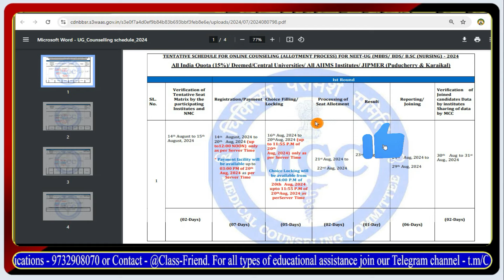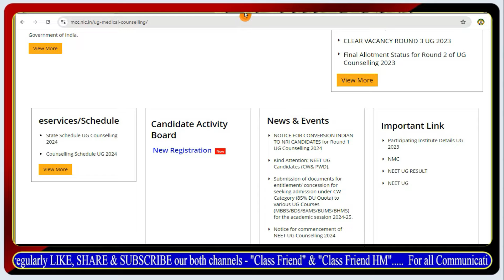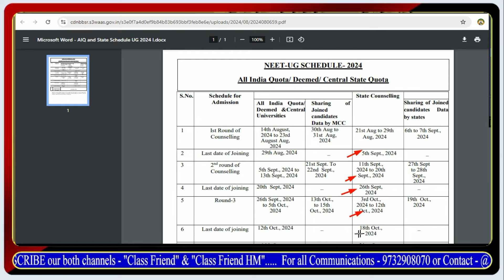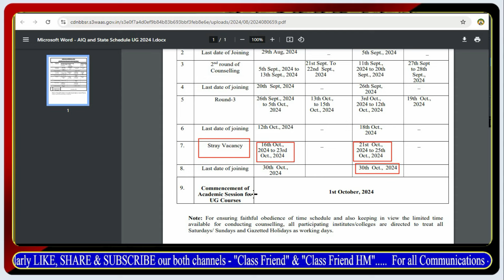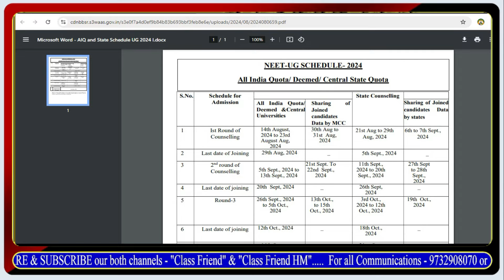NEET 2024 State Counselling Schedule || State Counselling Update || স্টেট কাউন্সেলিং এর ডেট জানালো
Join our Telegram Channel - t.m/ClassFriendHM
In this video topics discussed about NEET 2024 State Counselling Schedule or State Counselling Update or স্টেট কাউন্সেলিং এর ডেট জানালো

neet counselling
neet 2024 state counselling
state counselling for neet ug 2024
neet counselling 2024 schedule
neet 2024 counselling schedule
state quota counselling neet 2024
neet 2024 counselling started
neet 2024 counselling start date
mcc counselling neet ug 2024
neet 2024
neet counselling 2024 update
neet 2024
seat leaving bond
up seat leaving bond
bds seat leaving bond
mbbs seat leaving bond
seat leaving bond in up
seat leaving bond for bams
neet latest update 2024
seat leaving penalty
seat leaving penalty neet pg
NEET Counselling Date for West Bengal
NEET UG Update
west bengal state counseling neet 2024
west bengal neet cut off 2024
state quota counselling neet west bengal
neet 2024 expected cut off west bengal
neet ug counselling west bengal
neet counselling process
neet counselling process in west bengal
neet ug counselling process in west bengal
neet 2024 cut off west bengal
west bengal state counselling 2024
when west bengal state counseling start
west bengal state counseling procedure neet 2024
NEET কাউন্সেলিং এর ডেট ঘোষণা
neet 2024
neet counselling process 2024
neet counselling date 2024
counselling neet 2024
neet counselling
neet scam
neet 2024
neet 2024 scam
neet
neet result scam
nta neet scam
neet exam scam
nta scam
nta scam neet
neet nta scam
neet paper leak 2024
neet result
neet results
neet exam 2024
re neet
neet protest in india
neet results 2024
sc hearing on neet
supreme court neet
sc on neet
neet exam
neet 2024 result
neet news